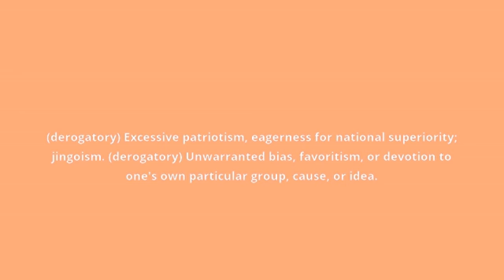what is the meaning of chauvinism.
what chauvinism means:
(derogatory) Excessive patriotism, eagerness for national superiority; jingoism. (derogatory) Unwarranted bias, favoritism, or devotion to one's own particular group, cause, or idea.